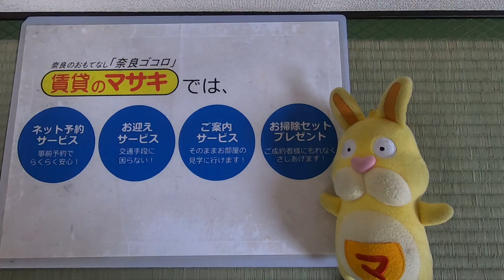8003グリーンプラザC101内観 案内動画♪賃貸のマサキ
奈良市左京にあります３Kアパートの【グリーンプラザC】の紹介動画になります。